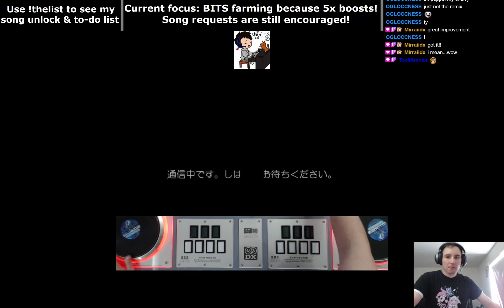20200416 Cleopatrysm DPA NC & A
Did I think I could clear it? Sure. As easily as I did, and with a solid A? Absolutely not. Huzzah!

When I'm streaming you can watch and chat with me

If you miss when I'm live, in addition to what's still archived on Twitch, I also upload all my streams with chat overlaid to YouTube! Linked below are playlists of all my IIDX livestreams and all my Pulse Checks, a ~15min daily challenge I do that also serves as a summary of how I'm doing. I'm still getting things perfected (like my overlay, better hand camera frame rate, etc), but for initial efforts I'm pretty happy!